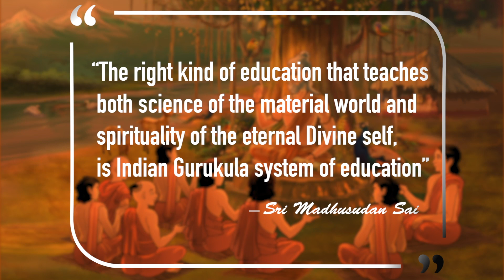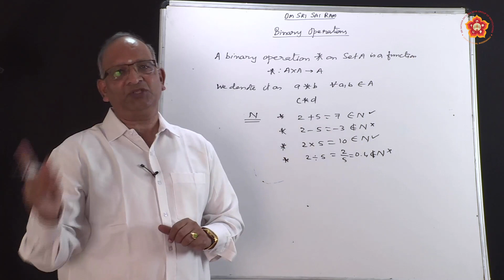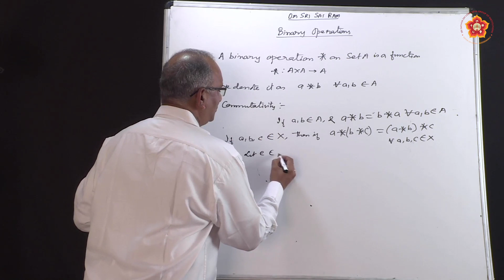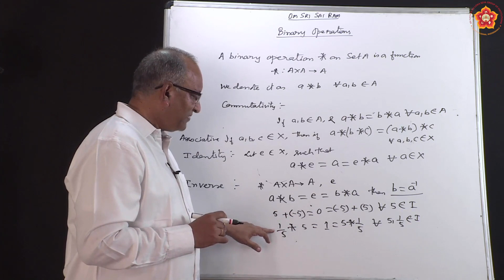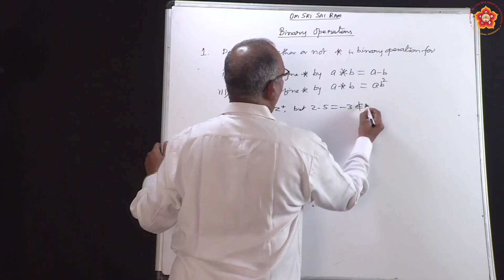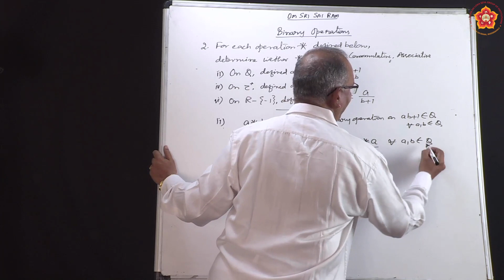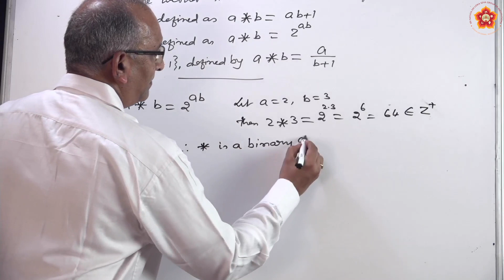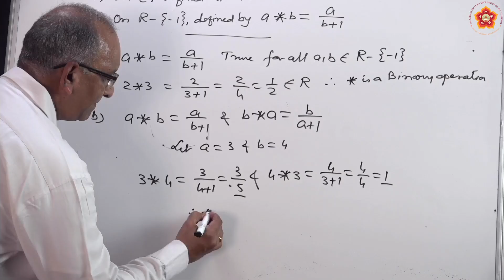II PUC|Science|Mathematics|Relations and Functions|Sri Venkateswarlu|Part 7 of 8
Lesson ID: 400
Grade: II PUC
Stream: Science
Subject: Mathematics
Chapter Name: Relations and Functions
Topic Name: Binary Operations
Part 7 of 8